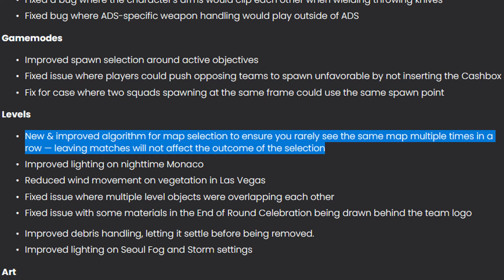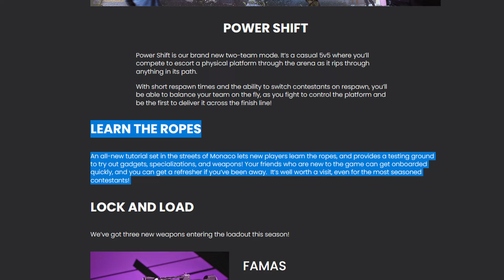Everything We Get With Season 2 of The Finals!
Season 2 of The Finals just dropped on Thursday so let's take a look at everything we get with the newest season! We get 3 new guns, the Famas, 93R, and a slug shotgun. We get a new map for The Finals called Horizon. We get a new game mode for The Finals called Power Shift which is an escort style mission. And we get a brand new battle pass which still lacks anything worth spending money on. Are you excited for the new season? If you've played it, let me know what you think!